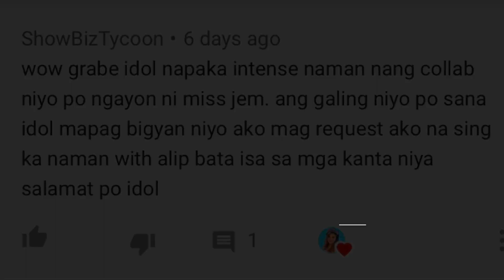ALIP_BA_TA Leaving on a Jet Plane Fingerstyle Cover | Whatta Rosie Song Cover by Request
Here is my another song cover with Alip Ba Ta Titled

All my bags are packed
I'm ready to go
I'm standin' here outside your door
I hate to wake you up to say goodbye
But the dawn is breakin'
It's early morn
The taxi's waitin'
He's blowin' his horn
Already I'm so lonesome
I could die
'Cause I'm leavin' on a jet plane
Don't know when I'll be back again
I tell you now, they don't mean a thing
Every place I go, I'll think of you
Every song I sing, I'll sing for you
When I come back, I'll bring your wedding ring
Then close your eyes
About the times, I won't have to say
Kiss me and smile for me
Oh babe, I hate to go
But, I'm leavin' on a jet plane